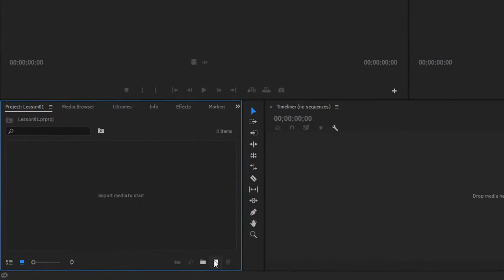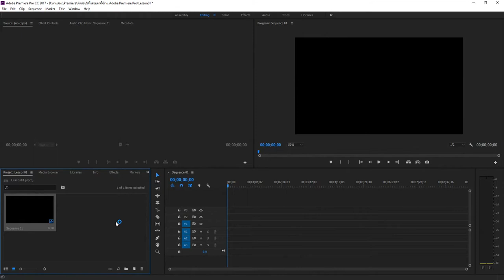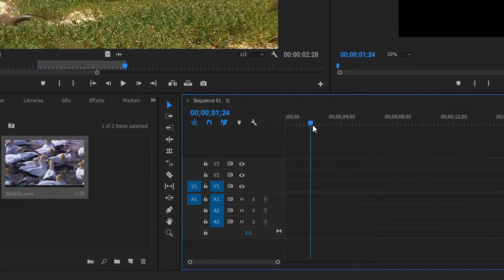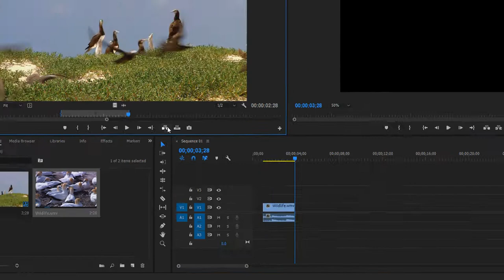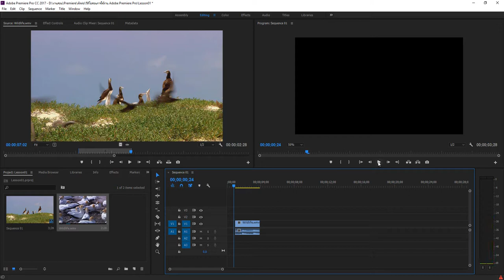บทที่ 1 : การใช้เครื่องมือ Mark In Mark Out